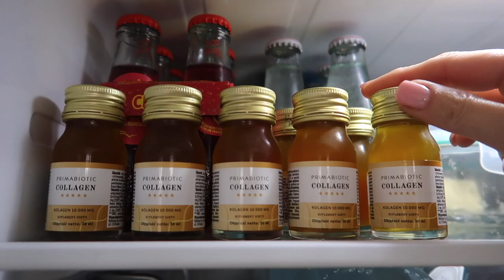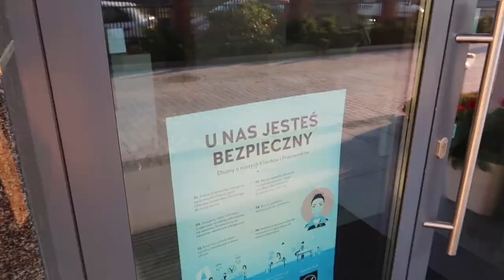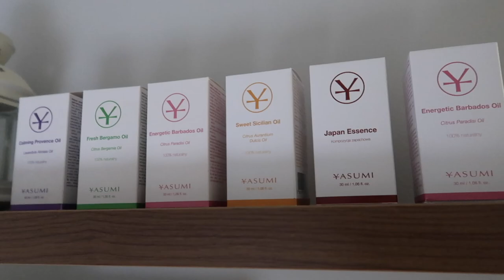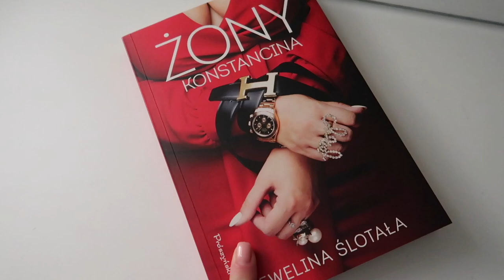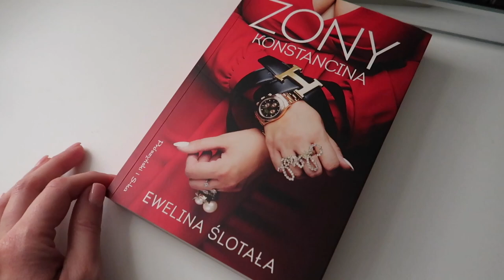PIERWSZY JESIENNY ZABIEG - SPOTKANIE Z MEGG - SUPER KSIĄŻKA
Spotkanie z Megg, mój poranek czy pierwszy jesienny zabieg. Zapraszam na nowy daily vlog.

Na stronie sklepu Primabiotic znajdziecie teraz świetną urodzinową akcję. Wszystkie produkty są przecenione o 25% z kodem STOLAT.

Instagram Yasumi Białołęka - @yasumibialoleka

‼️ Muzyka w filmie:
ES_Song: Want You Closer Than Before
ES_Song: Loving This Moment